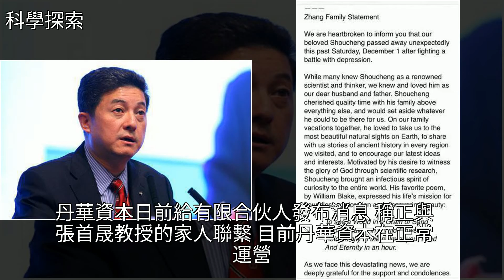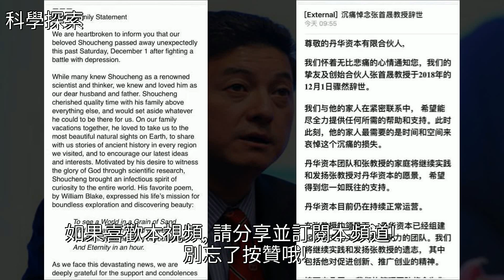天使投資人張首晟教授在美國過世，[科學探索]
天使投資人張首晟教授在美國過世 [科學探索]大學,風投,斯坦福大學,創業,清華大學天使投資人張首晟教授在美國過世 [科學探索]大學 風投 斯坦福大學 創業 清華大學